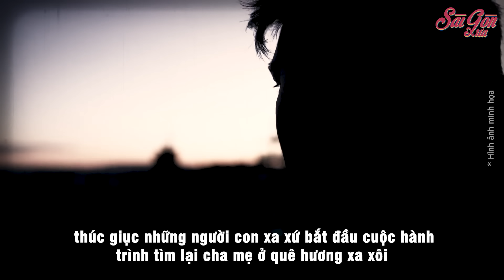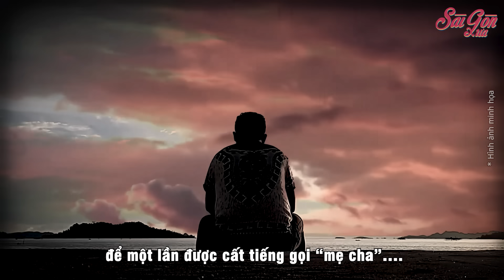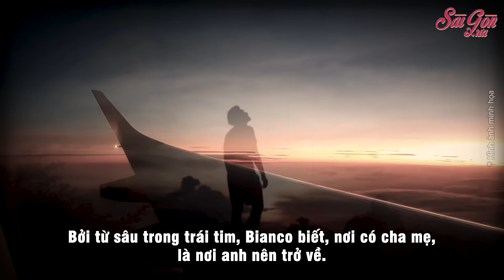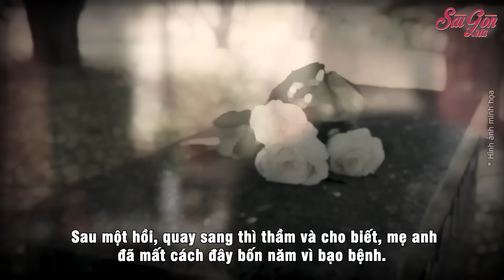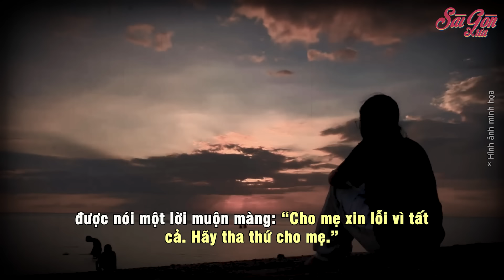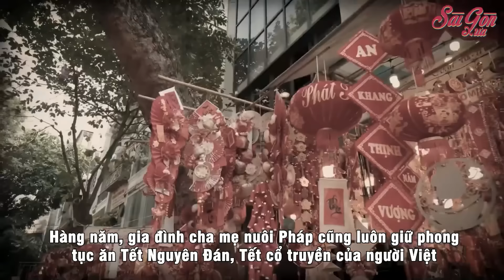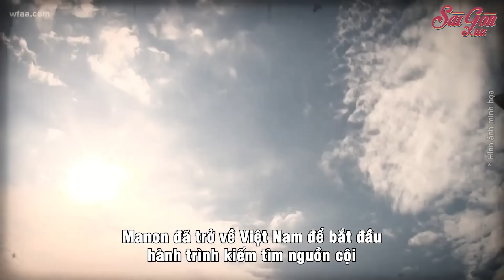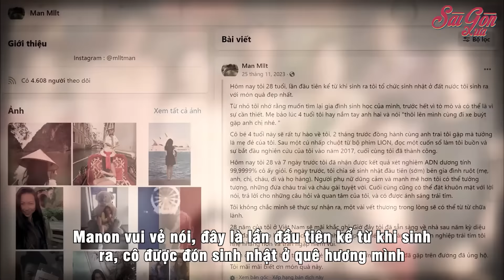Chàng trai Pháp tìm được cha ruột ở Việt Nam, bật khóc nức nở ngày đoàn tụ | Sài Gòn Xưa